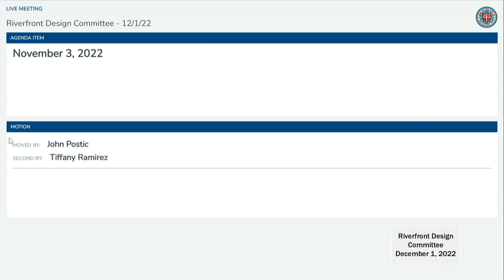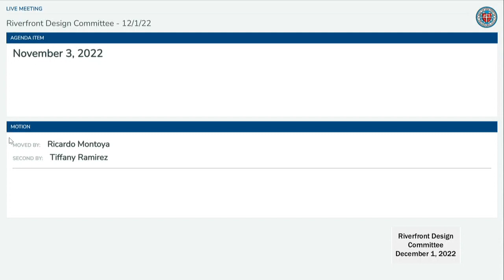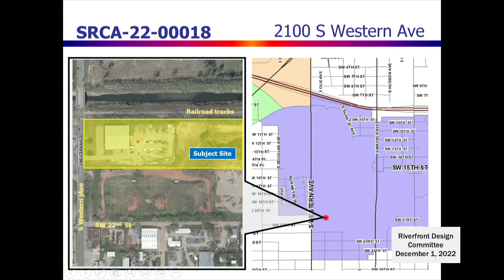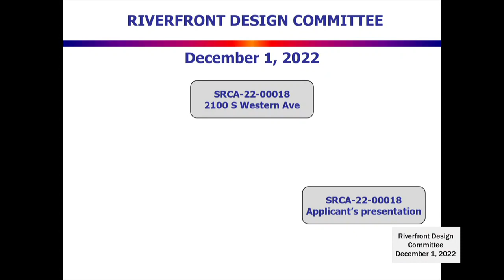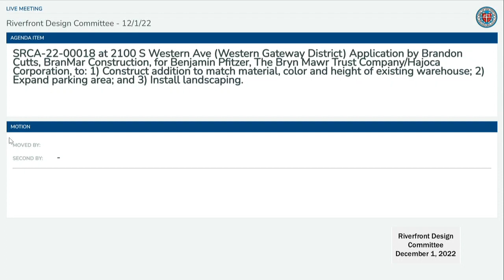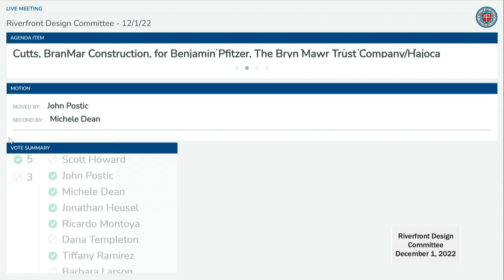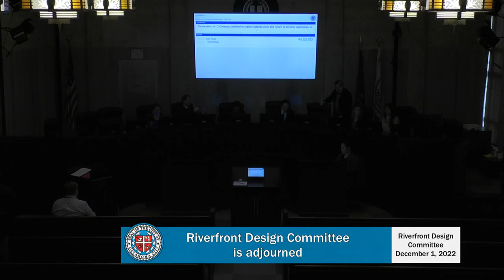Riverfront Design Committee - December 1, 2022